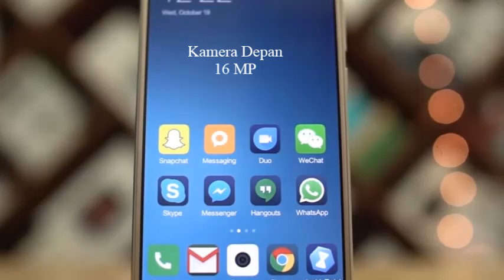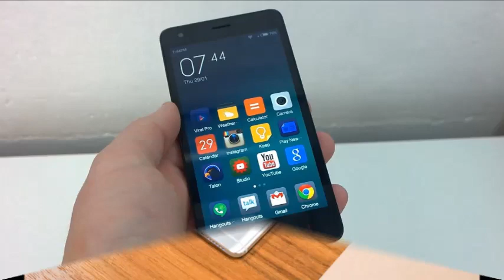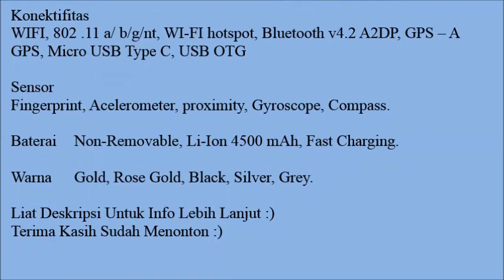Hp Terbaru Juli 2017 Xiaomi Redmi Pro 2 Harga dan Spesifikasi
Harga dan Spesifikasi Xiaomi Redmi Pro 2

Status Rumor

Harga Rp 3 Jutaan ( Perkiraan )

SPESIFIKASI

Jaringan
3G, HSPA, EDGE, 4G LTE
4G LTE Cat 4

SIM Dual SIM, Nano SIM

Dimensi –

Berat –

LED Notifikasi Ada

Layar
Layar 5.5 Inchi, AMOLED Capacitive
Resolusi 1080 x 1920 pixels
Kerapatan ~ 401 ppi
2.5 D Curved Glass

Sistem Operasi
OS Android v 6.0 Marshmallow
MIUI 8.0

Chipset
CPU Octa-core (4×2.2 GHz Kryo 260 & 4×1.8 GHz Kryo 260)

Memori
RAM 3/4GB
Memori Internal 32 / 64 /128 GB
Memori Eksternal up to 256 GB ( uses slot SIM 2 )

Kamera
Kamera Dual 12 MP + 5 MP, phase detection autofocus, dual-LED (dual tone) flash
Video : 1080p@30fps
Kamera Depan 16 MP, 1/2.6″ sensor size, 1.12 µm pixel size

Konektifitas
WIFI, 802 .11 a/ b/g/nt, WI-FI hotspot, Bluetooth v4.2 A2DP, GPS – A GPS, Micro USB Type C, USB OTG

Sensor
Fingerprint, Acelerometer, proximity, Gyroscope, Compass.

Baterai Non-Removable, Li-Ion 4500 mAh, Fast Charging.

Warna Gold, Rose Gold, Black, Silver, Grey.